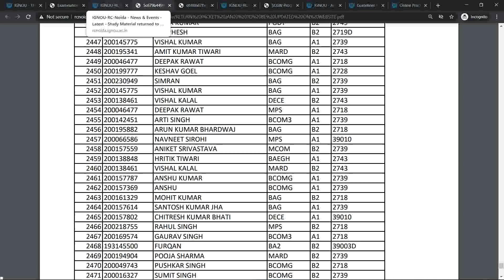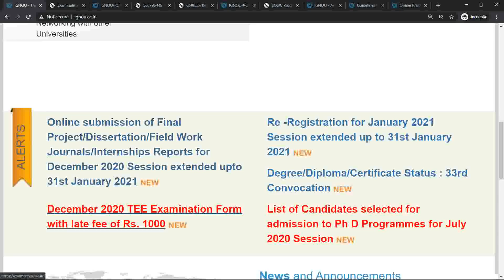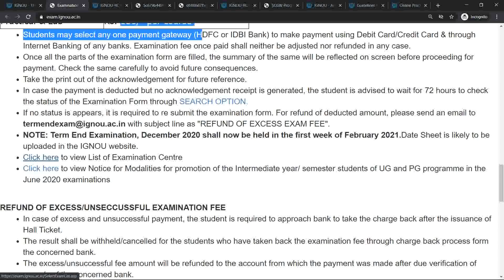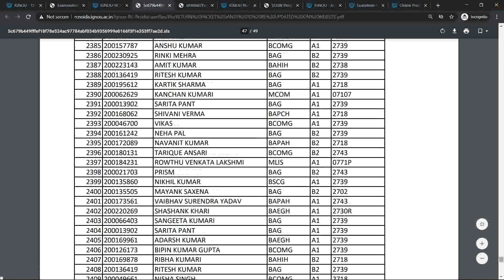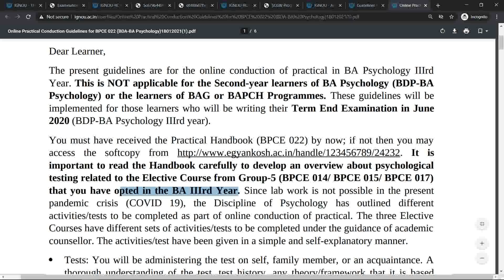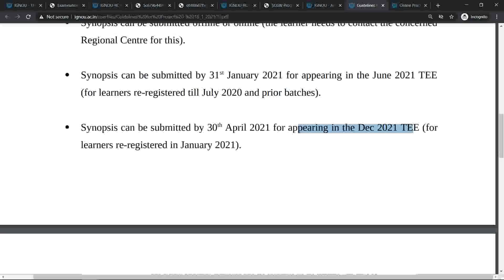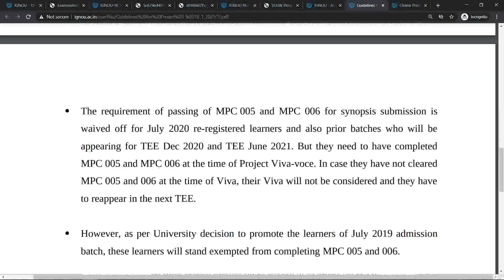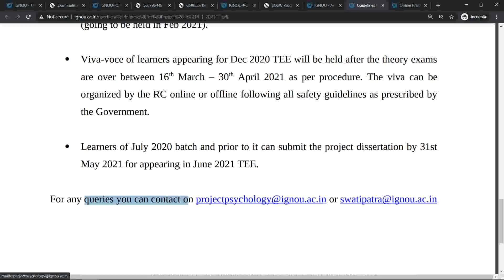BREAKING NEWS IGNOU का 5 नया आदेश February 2021 का Exam | New february Notice Released |latest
BREAKING NEWS IGNOU का नया आदेश February 2021 का Exam | New Datesheet february Released | latest update |

BREAKING NEWS IGNOU PROMOTE FORM NEW NOTICE RELEASED Urgent Notification For All the Students|2021
BREAKING NEWS IGNOU का नया आदेश February 2021 का Exam | कैसा रहेगा new latest update pattern|
FEB 2021 EXAM Cancelled?? ||IGNOU Promotion Important Update For All Ignou
ignou Promote form information || Submitted Assignment List & Valid Degree List by UGC By Students

[Breaking News] IGNOU RE-REGISTRATION LAST DATE EXTENDED TILL 31st Jan 2021 FOR Jan 2021 SESSION
8 New Notification For All IGNOU Students ,Revised Date Sheet Released, Assignment Marks,Result Etc
Urgent Notification For All the Students who has taken Admission in July 2020 Session in IGNOU
[Breaking News] Feb 2021 Exam Official Date Sheet Released || IGNOU Feb 2021 Exam Date Announced ||
your Queries 👇
ignou degree name change
ignou degree father name change
ignou degree address change name
ignou degree address change
ignou marksheet name change
ignou marksheet father name change
ignou offline correction form
ignou offline correction form notification
ignou marksheet address change.
ignou promotion
ignou promote form
ignou student information
ignou exam
ignou latest update
reshamclass ignou
ignou official channel
ignou_notice_exam

Resham class